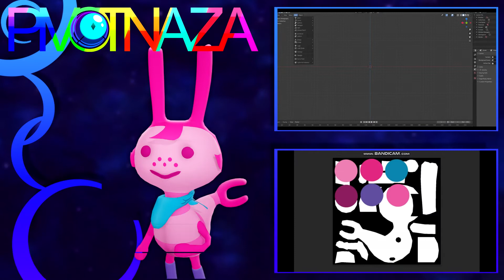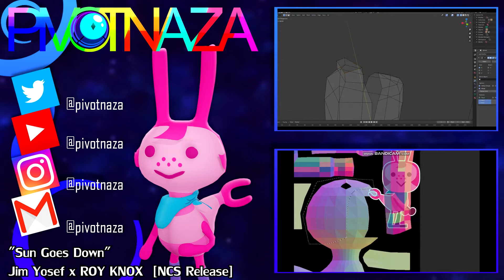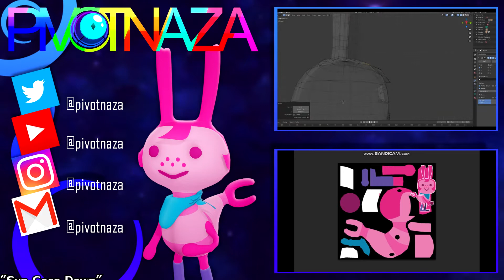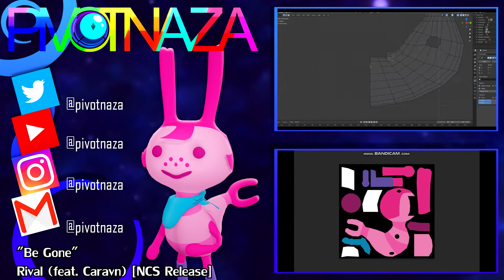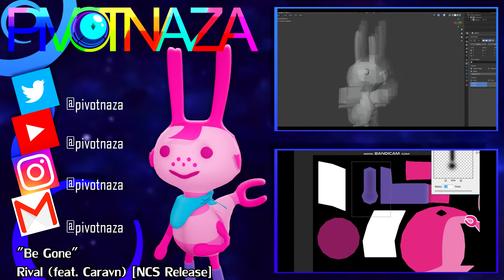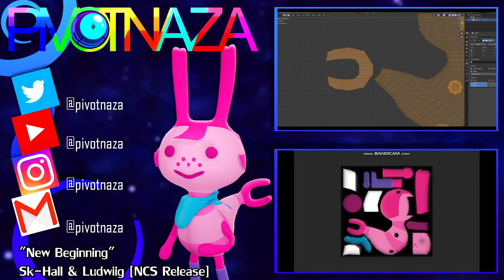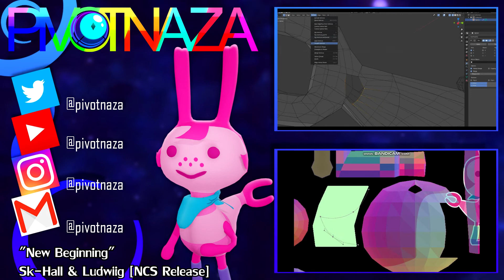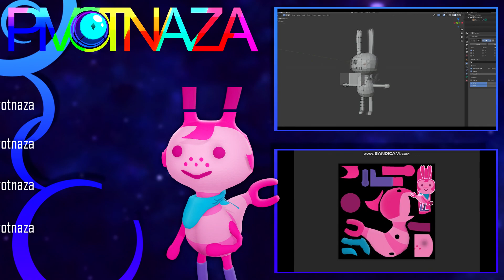ParryGripp: Earwig Emily | PivotDraws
Welcome to my domain mortals, here you'll find content beyond your most moderate dreams, from dubs to covers to speedpaints to the end of the rainbow.
© "Pirate Snail on Broccoli Island" Is a product made by "Parry Gripp & Tom Eccles" , All it's creative properties belong to their original owners. Pivotnaza DOES NOT claim ownership over any of said materials.